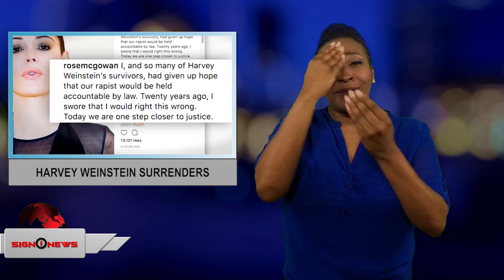5.25.18 - News for the deaf community powered by CNN in American Sign Language (ASL).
5.25.18 -

TODAY'S HEADLINES:
-Tropical Storm could develop in the gulf this week
-Harvey Weinstein surrenders
-Shots fired in Indiana middle school, suspect in custody
-“Dancing doctor” faces multiple malpractice lawsuits
-NTSB recommends seat belts on school buses
-Pregnant cat’s priceless reaction

THE SIGN1NEWS DIFFERENCE
Our talented staff works hard each day to deliver quality news to you. We have backgrounds from notable organizations such as GALLAUDET UNIVERSITY, CNN, FOX, ABC, CBS, TBN (TRINITY BROADCAST NETWORK), ATLANTA JOURNAL-CONSTITUTION, THE WEATHER CHANNEL and THE ART INSTITUTE OF ATLANTA just to name a few.